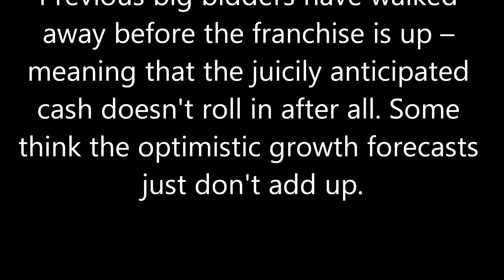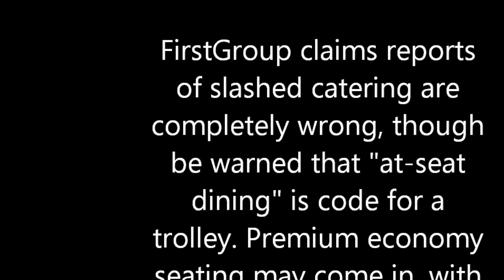Virgin Trains 2012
The lose FGW Whats Your Views ?